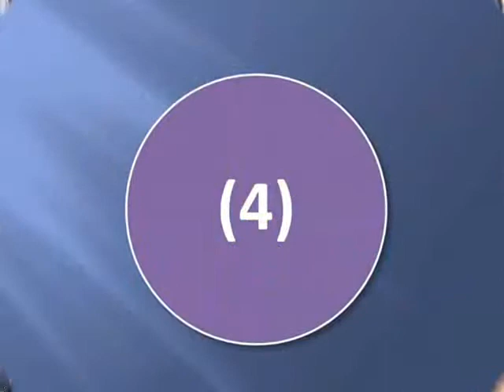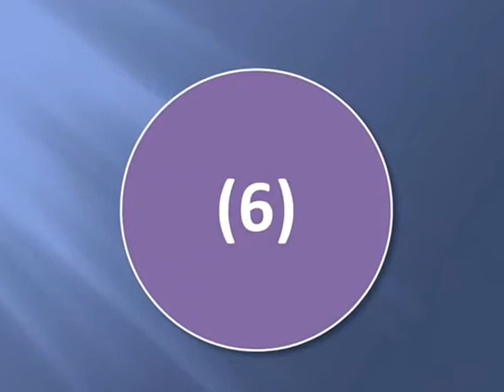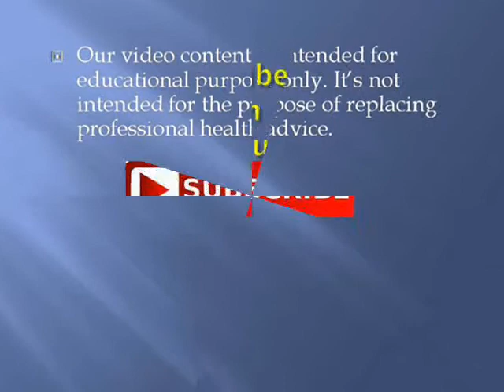11 Reasons Why Men Stare At Women's Breast Madly | GetUpWise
Boobs are the most attractive parts of women’s body. These reasons why men stare at women’s breast madly are reasonably good.

Men are programmed naturally to get attracted towards breast (or cleavage). It is something that can differentiate a man from a woman quickly. But, all breasts are not created equal.

Some women can have bigger boobs while others may have smaller boobs. Some women can have soft & perkier boobs while others may have loose one. They can also vary in terms of shapes, sizes, curves, firmness & many more.

However, men’s preference for women’s breasts is not constant among them. It can vary from one person to another. Some men prefer bigger breast while others prefer smaller breasts.

But, still men are found to carry one common behavior for breast. Most of the men are always ready to devote enough time & space to stare them. There are instances when men are almost lost in that little space for a much longer time.

Sometimes, they can forget to perform even the most important tasks for a while. Additionally, they don’t miss out a single chance to appreciate women’s breast when needed.